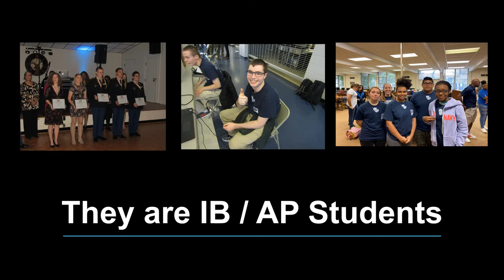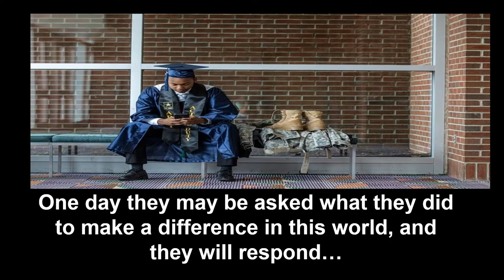Grimsley High JROTC 2021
Learn more about becoming a JROTC Cadet at Grimsley High School.